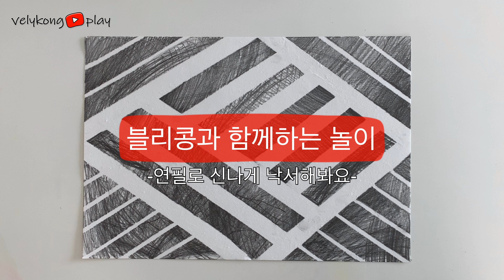[블리콩플레이] 연필로 신나게 낙서해봐요~!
오늘은 연필로 마구마구 낙서를 해봤어요~!
신나게 쓱싹쓱싹 그리고나니 스트레스도 조금 풀리는 것 같고요?